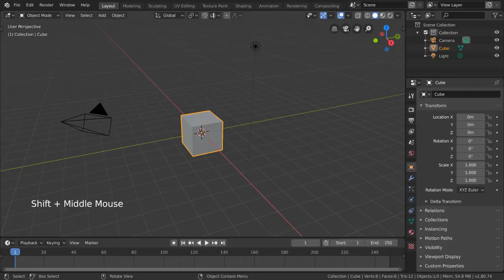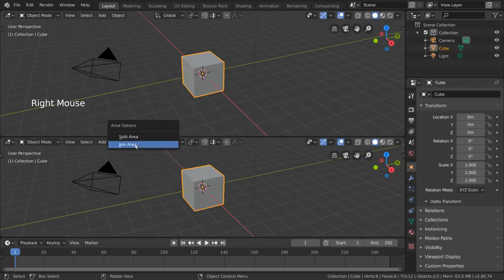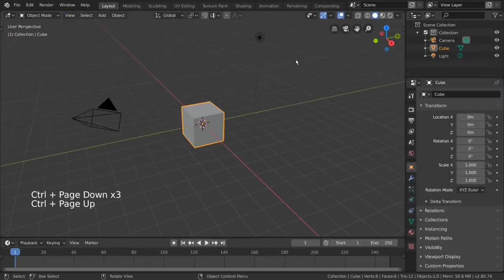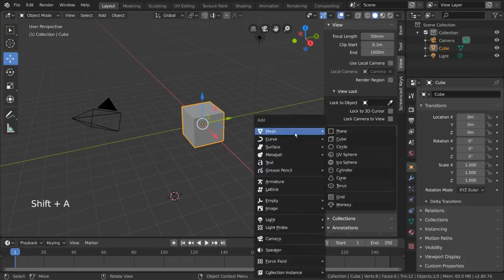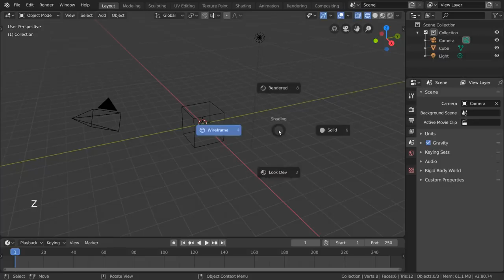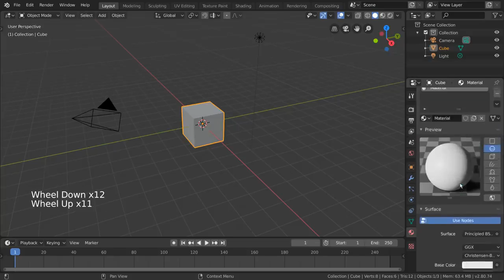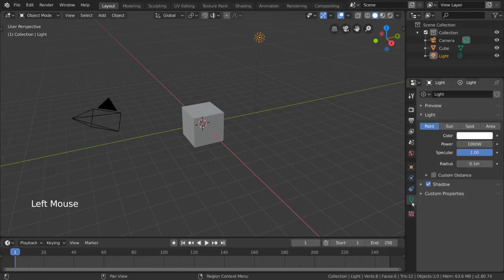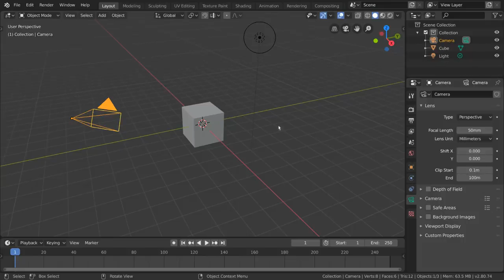Interface Overview : Blender 2.8